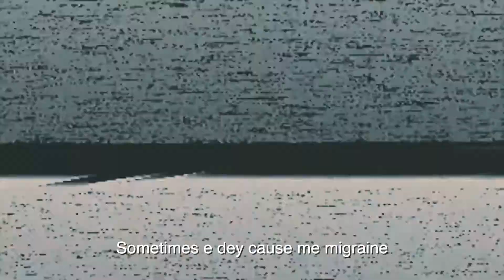Kay-Ara Pitches: No Reduction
A message to all potential clients with the "discount mentality".